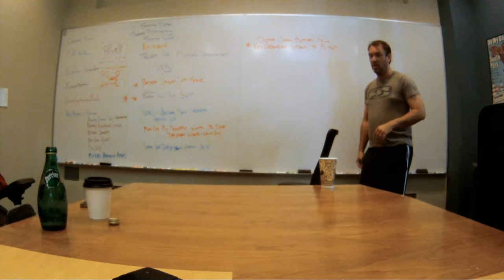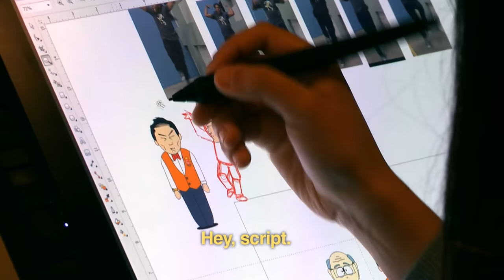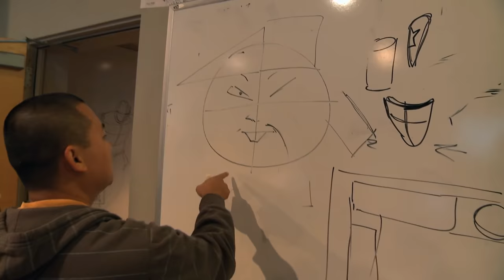Writer's Room - City Sushi - Behind the scenes (Trey Parker)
Chinese, Japanese, what's the diff'?